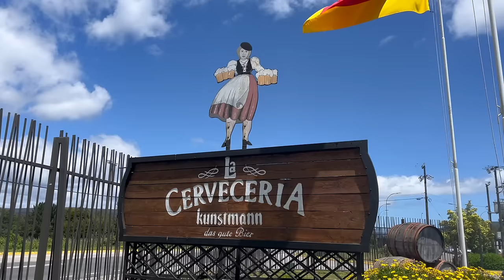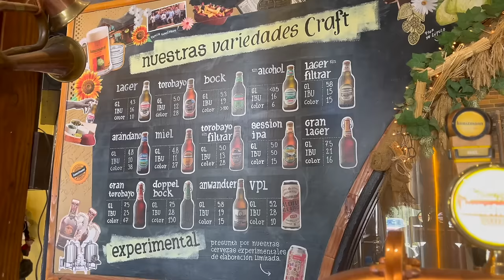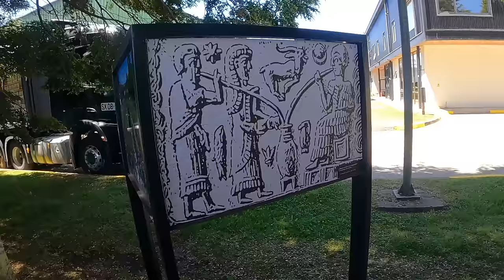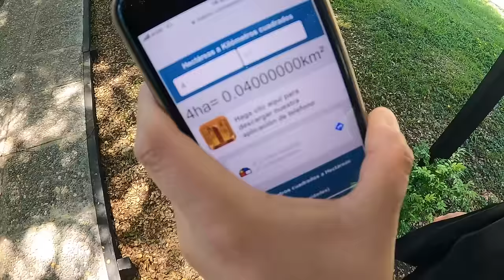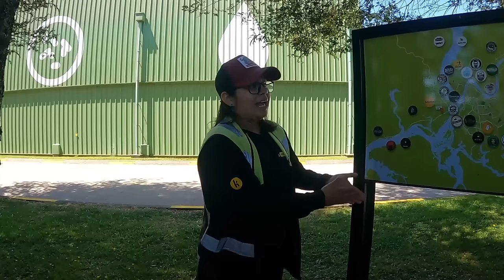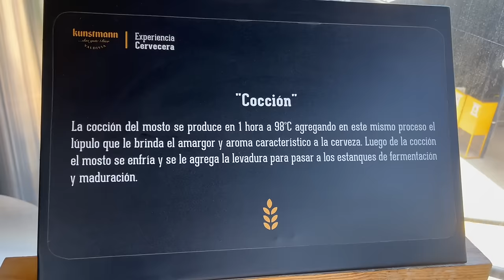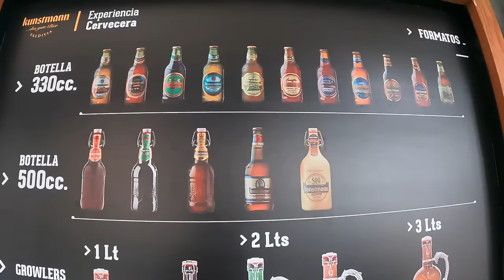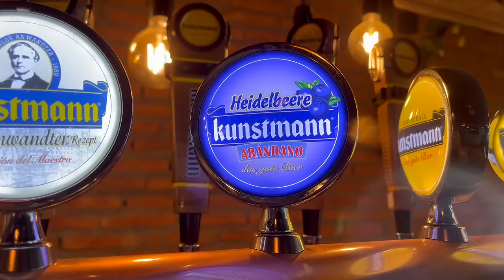Visitando la CERVECERIA KUNSTMANN de Valdivia 🍻 | La historia de Kunstmann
🍌Quién soy?
Soy Japonés! Quiero compartir muchas experiencias de Japón; cosas cotidianas, comida, cultura, lugar atractivo, etc.

Estaba viajando por los países latinos grabando muchas cosas interesantes 📸